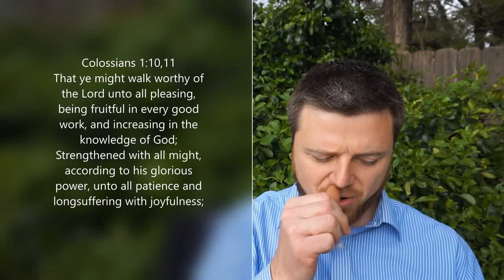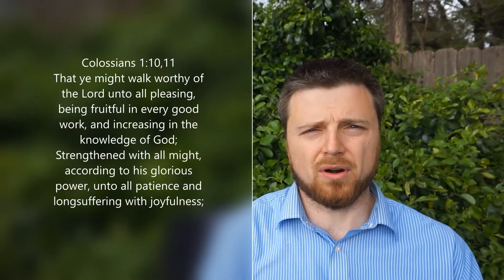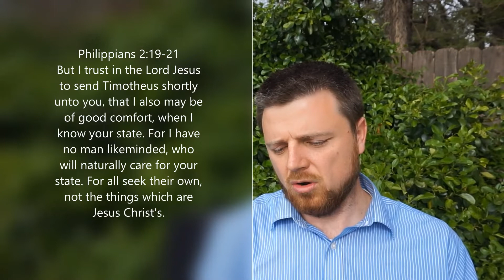Kids4Truth At Home Episode #5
In our 5th episode, we are discussing how Jesus will reward believers for their service